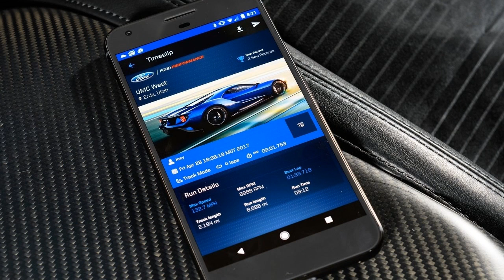2017 Ford GT, The Exotic Ford Supercar with a Light yet Powerful Design ~ AutoBizz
2017 Ford GT, The Exotic Ford Supercar with a Light yet Powerful Design

Introducing the next generation of supercar - The 2017 Ford GT. With a light yet powerful design, the GT gives you the purest driving experience.